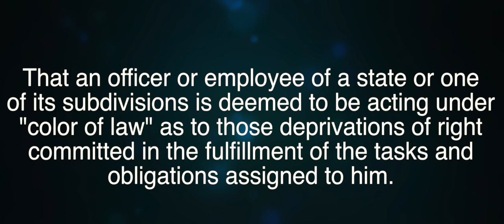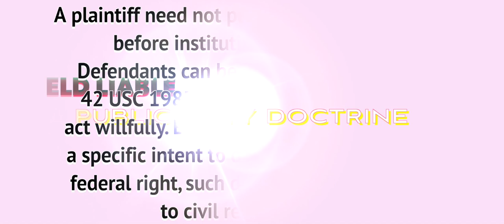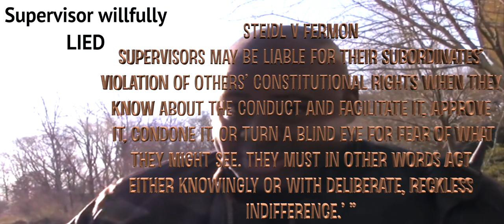Police Stops Supervisor Liability How and why they are responsible for their subordinates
This video gives a good view of when a supervisor violates your civil liberties, and how they are to be held liable for continued violation of their subordinates.